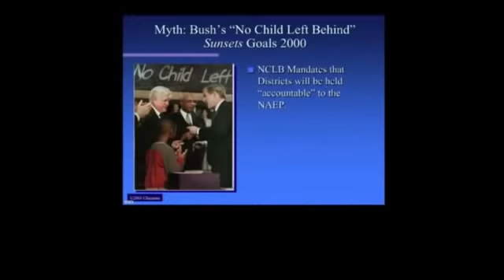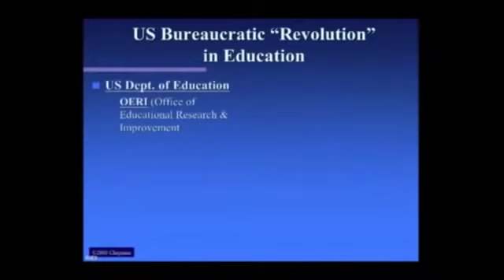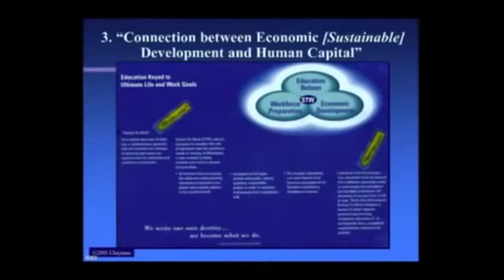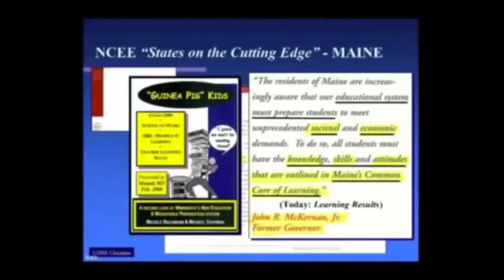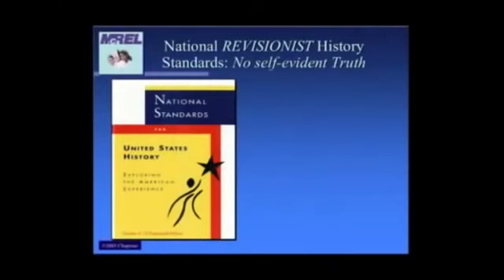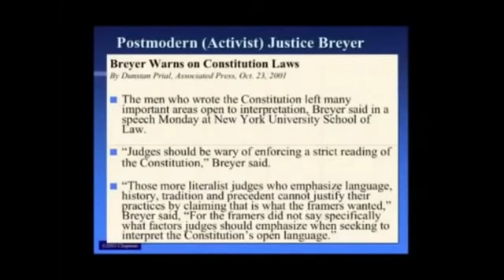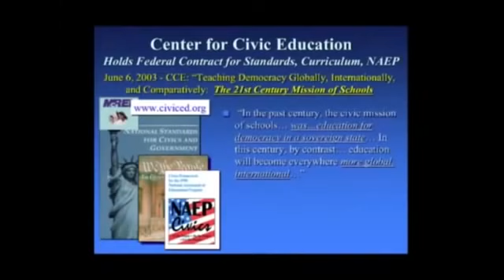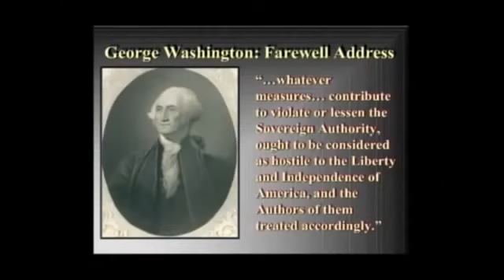U.S. Education Today - Common Core UN Agenda 21, "Forget our Bill of Rights that's (Ol' School)."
Underneath all stories and legends they are all based on some facts and those facts that they reveal are the ones we should further investigate and asked the questions about. We must not be mislead by anyone telling us it is a waste of time to question what our News Media and Government reports as Fact. Americans have been lie to before and do you actually think that anything has really changed.

These Videos May Contain Copyrighted (© ) Material. Such Material is Made Available to Advance Understanding of Ecological, Political, Human Rights, Economic, Democracy, Scientific, Moral, Ethical, Social Justice Issues, Teaching, and Research. In Accordance With Title – 17 U.S.C. Section 107, This Material is Distributed Without PROFIT to Those Who Have Expressed a Prior General Interest in Receiving Similar Information For Research and Educational Purposes. For More

The Time Wall, Verifiable Public Information: This Site has been created on November 10, 2016 in helping to defend and maintain our "Constitutional Rights" by providing factual data on events in the United States and the World that are not normally covered on Mainstream Public Media.This Website is not to influence or manipulate opinions, just to state the facts to the best of my abilities. You hopefully will form your own judgements on the issues I present.

** This video is for Educational Use.